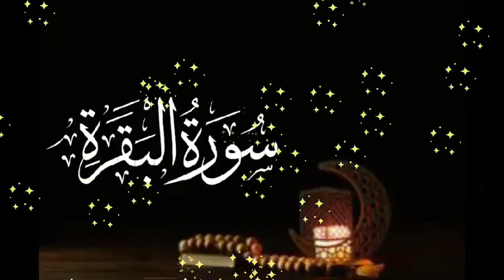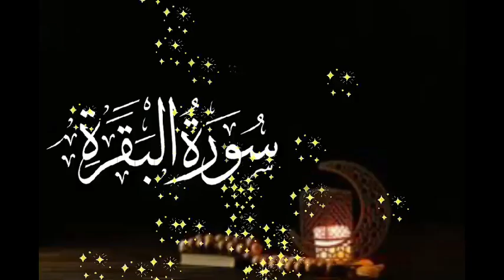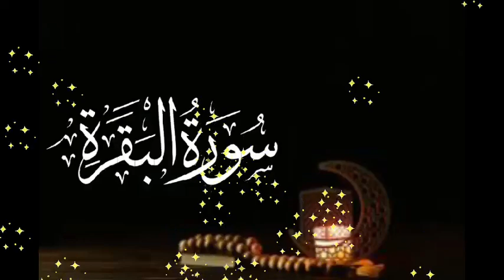surah baqarah sudais || surah baqarah no ads || surah al baqarah full || episode 95 || سورۃ البقرۃ